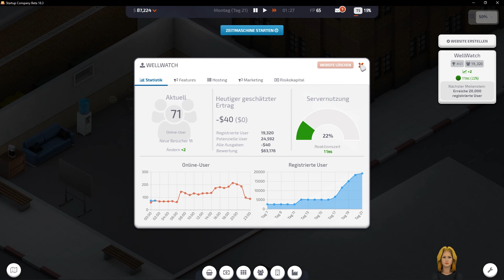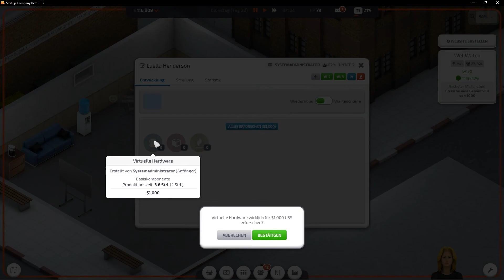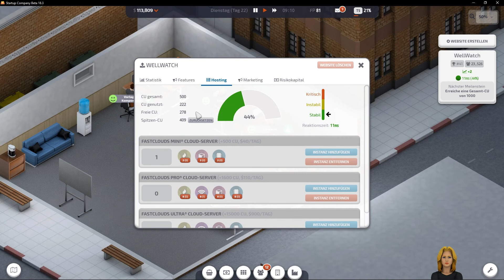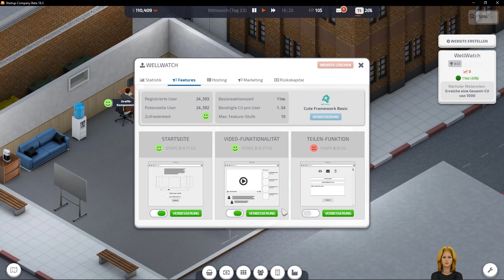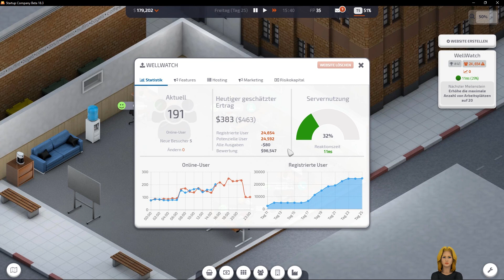Startup Company #3 - Early Access Let's Play - Wellness für die Augen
Jo, was geht ihr freshen Dudes und Dudinen? Kommt mit uns ins Kreuzberger Altbau-Loft, schmeißt die Macbooks an und rückt die Hipster-Hornbrille zurecht - wir gründen ein Startup!

Wir bedanken uns bei den Entwicklern für eine kostenlose Review-Version des Spiels.

Startup Company (Hovgaard Games) ist eine Wirtschaftssimulation ala Game Dev Tycoon, nur halt ohne Games-Entwicklung. Wer also schon immer mal das neue Facobook oder Youtube gründen wollte, ist hier genau richtig. Dennis wirft bei diesem Let's Play seine ganze Arbeitserfahrung als realer Marketing- und Vertriebs-Manager in den Ring. So this time, it's personal! Mal gucken obs was hilft...

Viel Spaß
Die Spielkinder